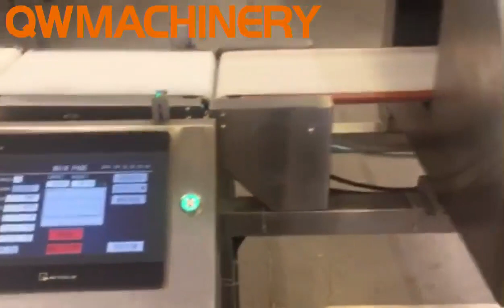Parallel Robot For Fruit Packaging Line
We can customer-built the parallel robot packaging system specially to meet your requirements. The parallel robot packaging system has the great advantage in the aspects of fast speed, highly accuracy, reliable performance, small occupation and low maintenance cost. It is widely used in the pharmaceutical and food industry. Mainly for packaging and sorting works etc.